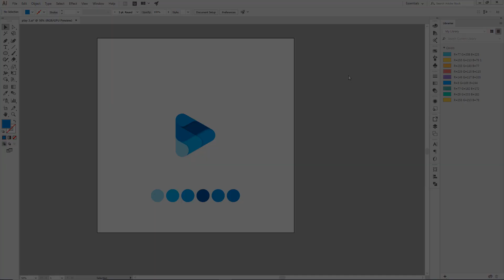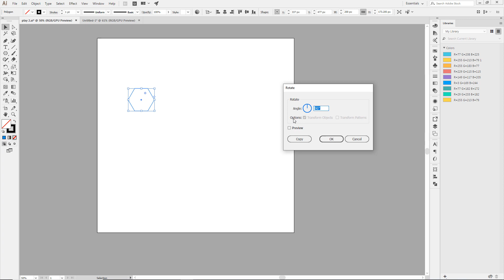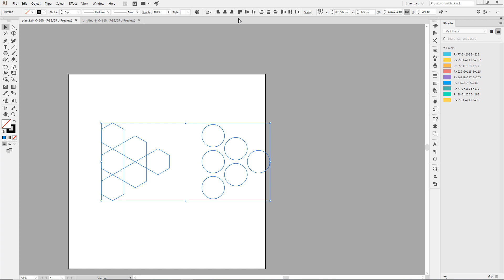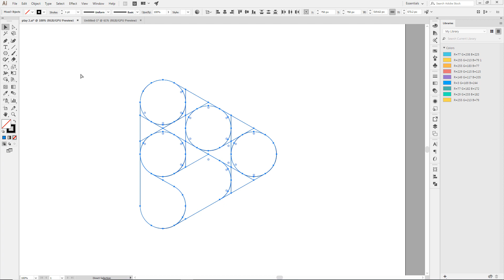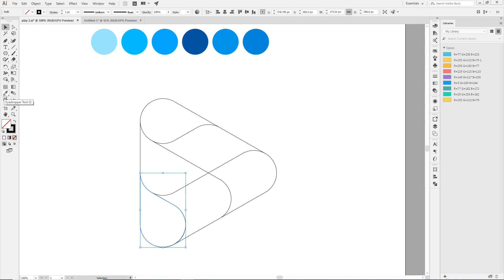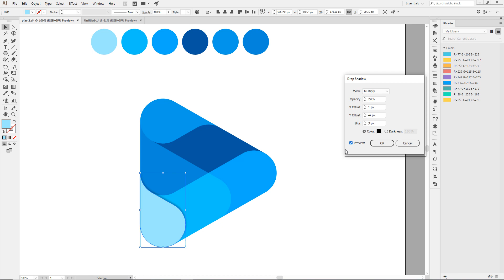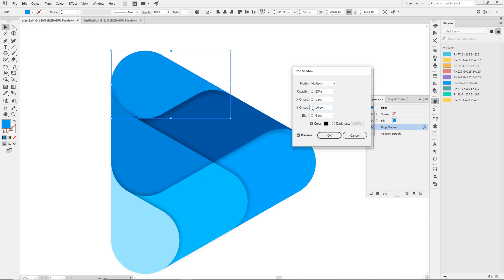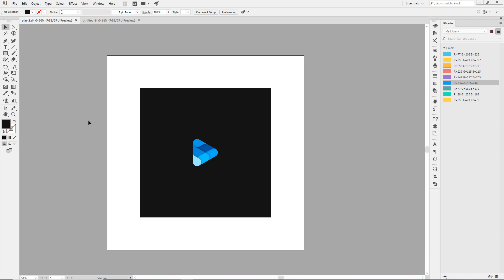Lesson / Dərs 3 : Monochrome rənglər ilə Play logo yaratmaq / Inspiration logo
Dostlar salam , bu mənim youtube da say etibarı ilə 5-ci yeni kanalımda 3-cü videodur. Bu dəfə sıfırdan fərqli fiqurların birləşməsindən yaranan PLAY button (logo) çəkməyi göstərəcəm. Hazırladığımız iş real iş deyil sadəcə yeni işlərdə ilham qaynağı ola biləcək tərzdədir. Bunu çəkərkən sizdə fərqli formalardan portfolionuzu genişləndirəcək , fərqli tərzdə nələrsə yarada bilər , kəşf edə bilərsiniz.
Burada istifadə etdiyimiz rəng çalarları saytından götürmüşəm. Hər kəsə də tövsiyə edirəm. Çox gözəl müasir rəng harmoniyalarının birləşdiyi fərqli monoxrom rənglərdə tapa bilərsiniz. Həmçinin çox rəngli işlərinizdə , daha yaradıcı bir şeylər ortaya qoymağınız üçün istədiyiniz rənglərin qarşılığını burada tapa bilərsiniz.

İkinci videoda olduğu kimi bu videonun şərh bölməsinə mail adreslərini yazanlar üçün 3000 emojidən ibarət mega seti qeyd etdikləri mail adreslərinə göndərəcəm.Bundan əlavə növbəti videolarda artıq sponsorlarımızda olacaqdır. Müxtəlif hədiyyələr , kompaniyalar və s. ilə qarşınızda olacayıq. İzləmədə qalın

İlk videomda xatırlayacaqsınız necə golden ratio ilə Tutuquşular çəkməyi göstəmişdim. O videonu izləmək üçün aşağıdakı linkə daxil ola bilərsiniz.

İkinci videomda isə , Gradientli 3D formada M hərfinin (Geometrik Stil) çəkilməsini göstərmişdik.Bu videonu da izləmək üçün aşağıdakı linkə daxil ola bilərsiniz.

Sosial şəbəkələrdə məni izləyə bilərsiniz.